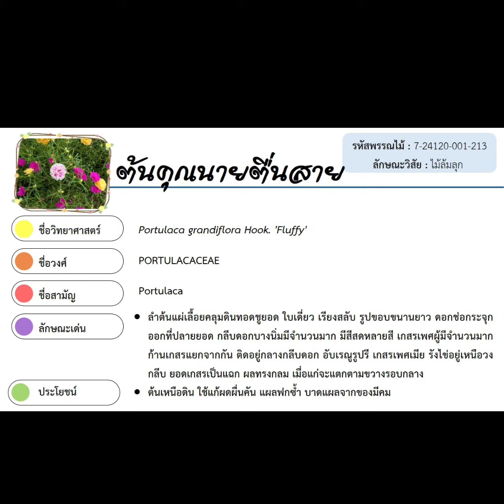ต้นคุณนายตื่นสาย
ข้อมูลพรรณไม้